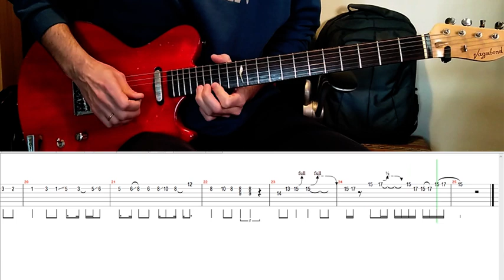Whisky In The Jar - Solo Cover (Lesson with Tab)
00:00 Whisky In The Jar - Solo Cover
00:58 Whisky In The Jar - Solo Lesson (Slow Version with Tab)